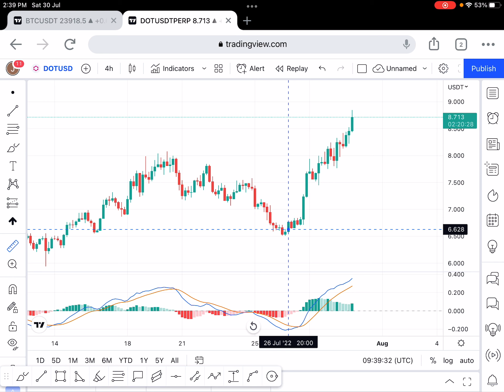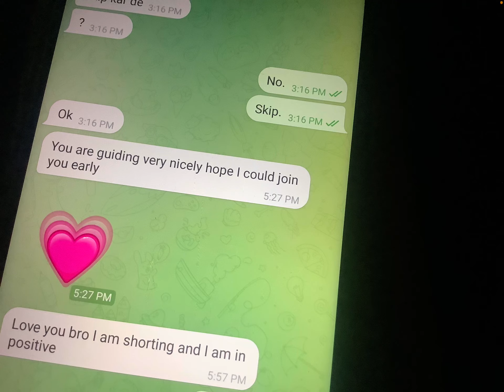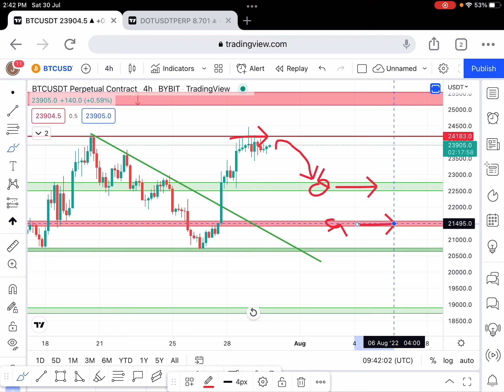🚨URGENT Bitcoin PUMP Update - DUMP Over? | BTC Crypto Analysis | 30 July 2022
For Chat 💬 Telegram : Umareebull

More pump Or Dump ??? ✅ | BTC Today In Hindi 🔴| BTC Price Prediction Technical Analysis Today Hindi

 | BTC Today In Hindi 🥺🔴| BTC Price Prediction Technical Analysis Today Hindi

🚨 IMP BTC Update | ETH Trade Setup  | BTC Analysis in Hindi | 16 July 2022

🚨 IMP BTC Update | ETH Trade Setup  | BTC Analysis in Hindi | 26 July 2022

🚨URGENT Bitcoin PUMP Update - DUMP Over? | BTC Crypto Analysis | 2 May 2022

Happened ??🚨 BTC Today In Hindi| BTC Price Prediction Technical Analysis Today Hindi |22
JuLy 2022

Wait For DUMP🚨 BTC Today In Hindi 🔴| BTC Price Prediction Technical Analysis Today Hindi

BREAKOUT Alert✅ BTC Today In Hindi 🔥| BTC Price Prediction Technical Analysis Today Hindi

Fake Pump BTC Today In Hindi 🔴| BTC Price Prediction Technical Analysis Today Hindi | 28 July 2022

Dump ALERT 🚨 BTC Today In Hindi| BTC Price Prediction Technical Analysis Today Hindi |3 Aug 2022

BTC Today In Hindi 🔴| BTC Price Prediction Technical Analysis Today Hindi | 2 Aug 2022

Dump ALERT 🚨 BTC Today In Hindi| BTC Price Prediction Technical Analysis Today Hindi |1 Aug 2022

Topic Coverd:
btc update,
bitcoin crash today,
bitcoin update,
btc update in hindi,
bitcoin today,
bitcoin urgent update,
btc today,bitcoin news today,
altcoin upate,crypto crash update,
btc today in hindi
alts update today